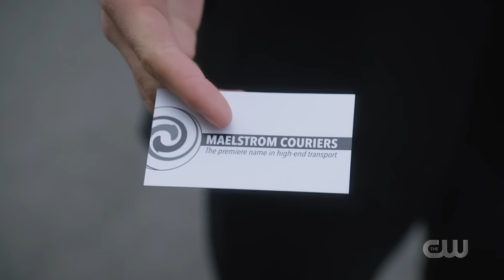The Flash 6x07 Recap "The Last Temptation of Barry Allen Pt. 1" (HD)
Mondays at 8/7c : Arrow
Mondays at 9/8c : DC's Legends of Tomorrow
Tuesdays at 8/7c : The Flash
Sundays at 8/7c : Supergirl

★ ALL REVENUE FROM THIS VIDEO GOES TO WARNER BROS.